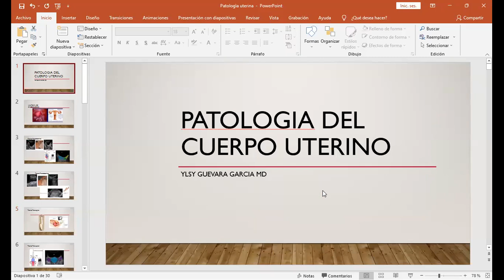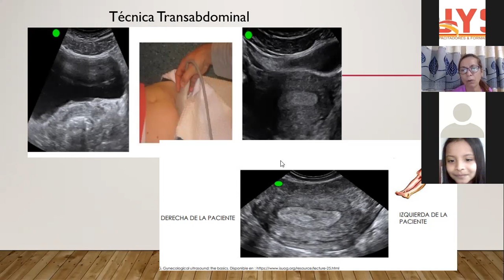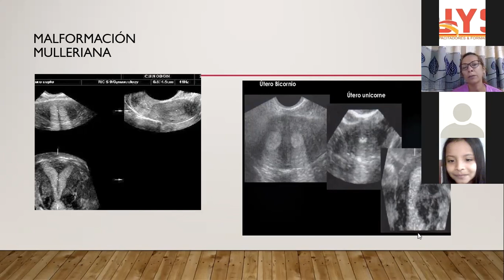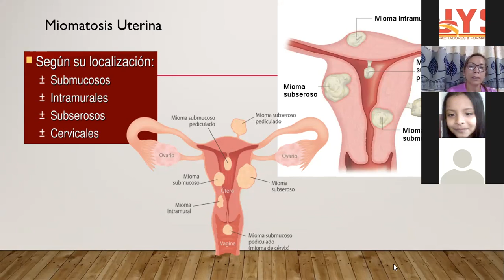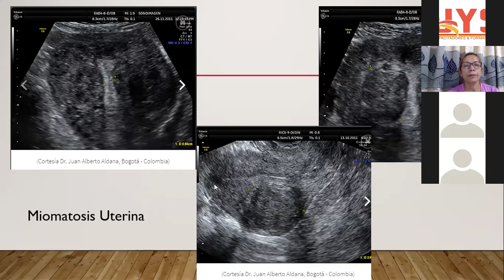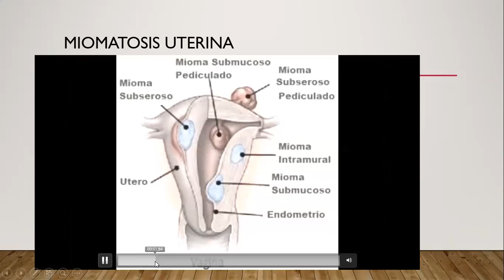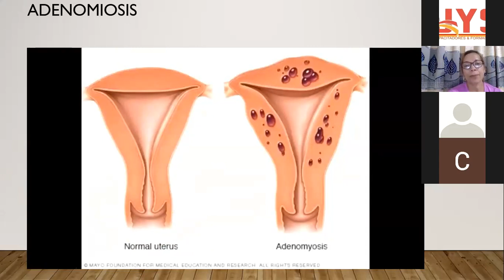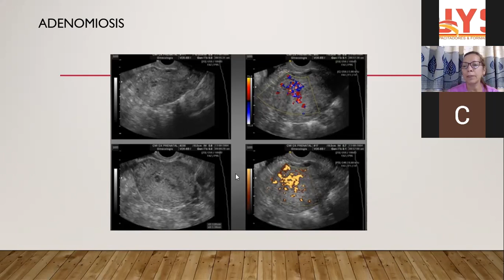Diplomado Universitario en Ecografía y Ecodoppler 2da Cohorte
Doctora Ylsy Guevara